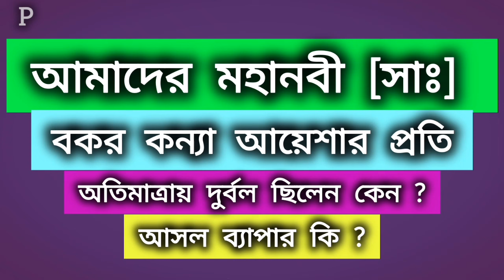আবু বকরের শিশু কন্যা আয়েশার প্রতি নবী মুহাম্মদ সাঃ এত বেশি দুর্বল ছিলেন ? আসল কারণ কি ?